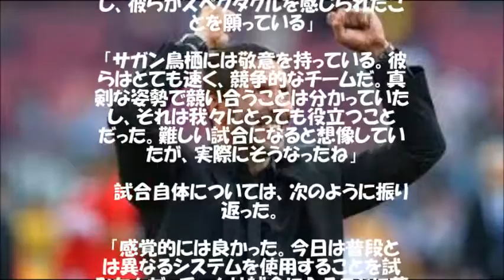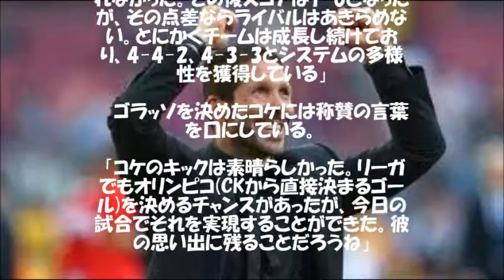アトレティコのシメオネ監督が日本のファンを絶賛「これだけの敬意を示されるのは稀」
1日に行われた親善試合サガン鳥栖対アトレティコ・マドリーは1-1で90分間を終え、PK戦の末にアトレティコが勝利を収めた。ディエゴ・シメオネ監督は試合後、日本のファンの振る舞いを絶賛している。

 　アトレティコはこの試合の前半18分、MFコケがCKから直接ゴールを決めて先制。だが後半38分にオウンゴールで同点に追いつかれて後半を終えると、PK戦を4-1で制して勝利をもぎ取った。

 　シメオネ監督は試合後、ベストアメニティスタジアムに集まった2万166人の観衆の振る舞いについて言及している。

 「じつに素晴らしかった。選手、監督時代を通じて、このように敬意を示されたのはじつに稀なことだよ。佐賀で人々から支持を得られたことに感謝しているし、彼らがスペクタクルを感じられたことを願っている」

 「サガン鳥栖には敬意を持っている。彼らはとても速く、競争的なチームだ。真剣な姿勢で競い合うことは分かっていたし、それは我々にとっても役立つことだった。難しい試合になると想像していたが、実際にそうなったね」

 　試合自体については、次のように振り返った。

 「感覚的には良かった。今日は普段とは異なるシステムを使用することを試みたんだ。チームは試合に入ることに苦労こそしたが、良い前半にすることができた」

 「序盤、我々は中盤とサイドから興味深い状況を生み出し、グリーズマン、ビエット、コレアが決定機を得たが決め切れなかった。その後スコアは1-0となったが、その点差ならライバルはあきらめない。とにかくチームは成長し続けており、4-4-2、4-3-3とシステムの多様性を獲得している」

 　ゴラッソを決めたコケには称賛の言葉を口にしている。

 「コケのキックは素晴らしかった。リーガでもオリンピコ(CKから直接決まるゴール)を決めるチャンスがあったが、今日の試合でそれを実現することができた。彼の思い出に残ることだろうね」